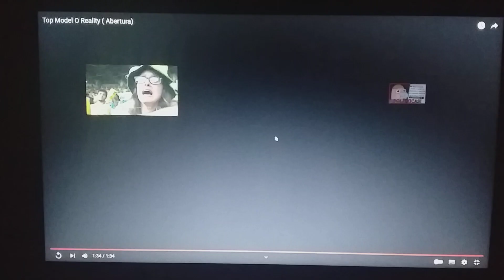Vinheta Top Model O Reality TV Brasil (2012/Atual)